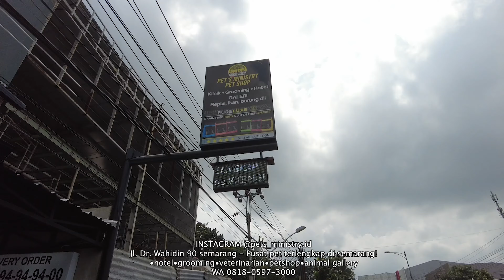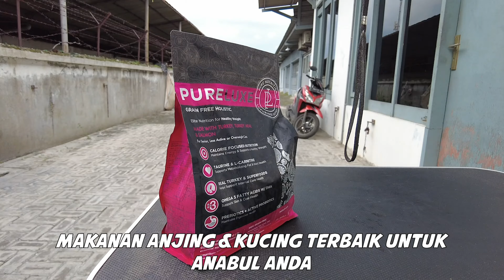INI CARA MENGATASI PENYAKIT BAKTERI DI IKAN KOI DAN DI KOLAM IKAN KOI